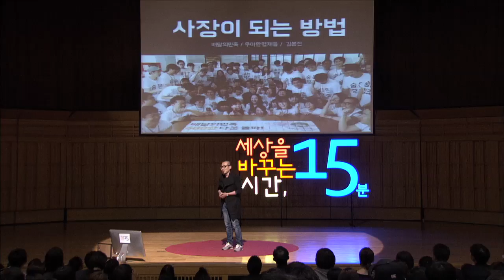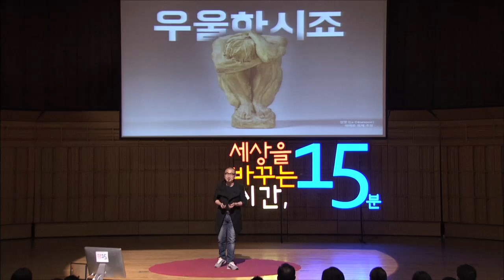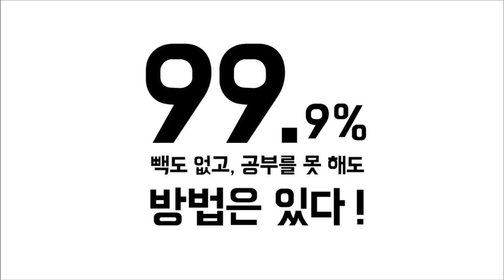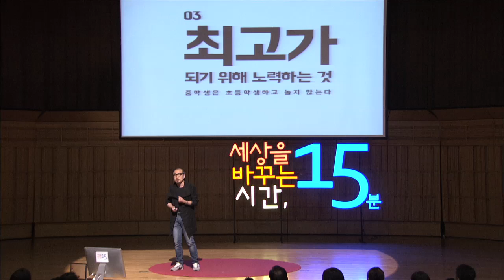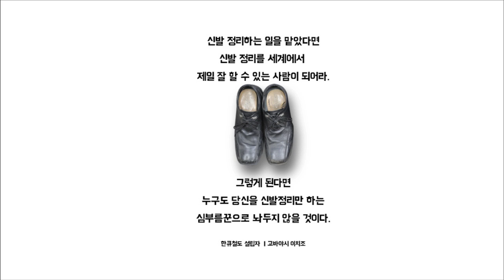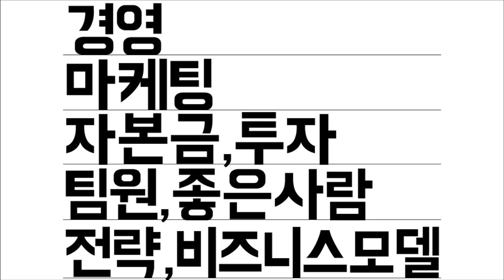(Ko, jp) 사장이 되는 방법 | 김봉진 우아한형제들 대표 | 배달의민족 창업 사장 동기부여 | 강의 강연 | 세바시 281회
✻ 매주 새로운 세바시 강연을 바로 듣고 싶다면 구독하세요!

강연자의 강연 소개 :

많은 사람들이 사장이 되기 위해 무엇을 준비해야하는지 물어봅니다. 마케팅, 회계, 경영을  배워야 한다고 하지만 정말 중요한 것은 자신의 일과 분야에서 최고가 되기 위해 노력해야 한다는 것입니다. 자신의 일에 대한 직업적 소명의식을 가지고 최선을 다하면 나머지 분야의 최고의 전문가들과 함께 일 할 수 있는 기회들이 생깁니다. 이런 과정이 자연스러운 창업의 과정입니다. 모든 것은 내가 지금하고 있는 작은 일들로 시작됩니다.

연평균 매출 10억원, 17%의 수익률, 4.2억회 조회수와 100만 구독자를 보유한 주식회사 세바시와 함께 수익과 의미를 만들어갈 국민 주주를 모십니다.

💻 한국어 자막 : 세바시 열린번역크루 3기ㅣ권수진님

社長になるために何を準備すべきか多くの人に聞かれます。マーケティング,会計,経営を学ぶべきだと言われていますが重要なことは自分自身のこととその分野で最高になるために努力することです。職業的な使命感を持って最善を尽くせば残りの分野の最高の専門家と一緒に仕事ができます。このような過程が自然な起業の過程です。全てのことは今している些細なことから始まります。